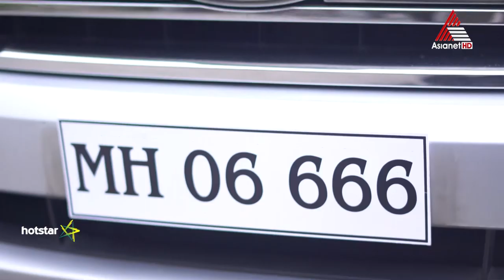ഭയം വിട്ടുമാറാതെ നിഖിത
Unnimaya || Serial || Epi 04 Promo || Today at 9:30 PM || Asianet